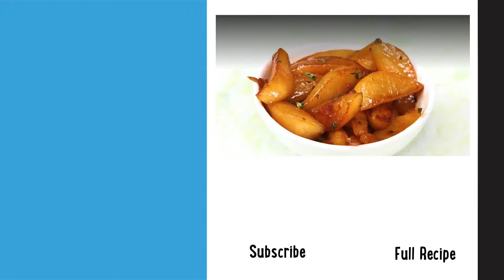How To Make Browned Butter Pears: A Sweet Addition To Any Fall Meal | Recipe | Well Done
These buttery-sweet and delicately nutty pears are an excellent accompaniment to pork, but also make for an easy dessert for a fall dinner party (especially spooned over ice cream).